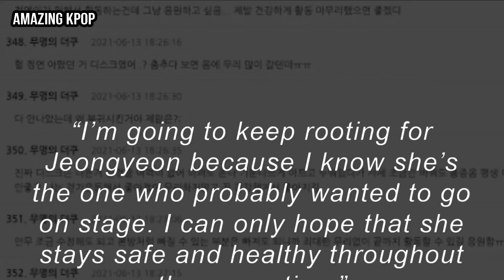Jeongyeon fans W0rried about her heath after latest TWICE alcohol free performance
Jeongyeon fans C0ncerned about her heath after latest TWICE alcohol free performance on SBS Inkigayo.